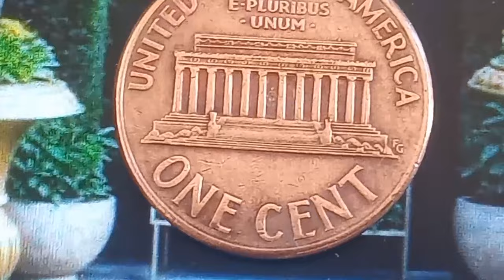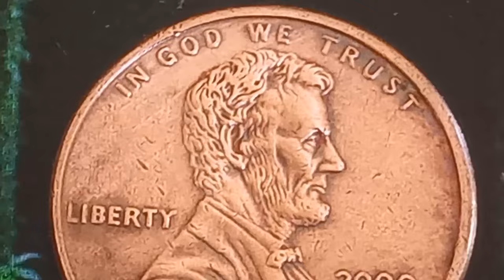VERY EXPENSIVE Don't Spend This ULTRA RARE Error Coin U.S Lincoln one cent worth big money